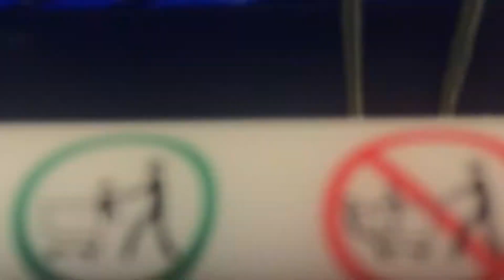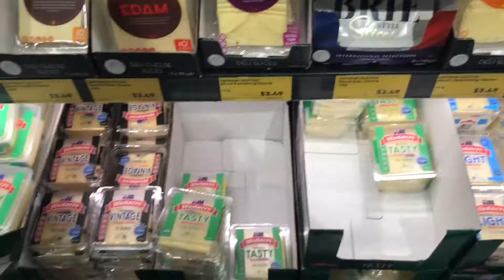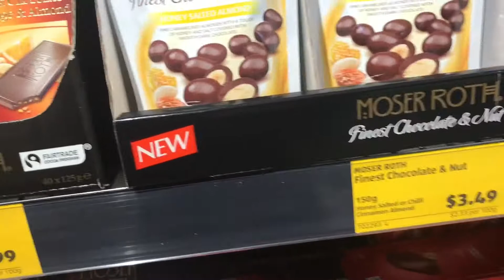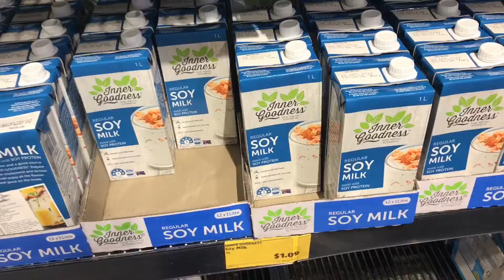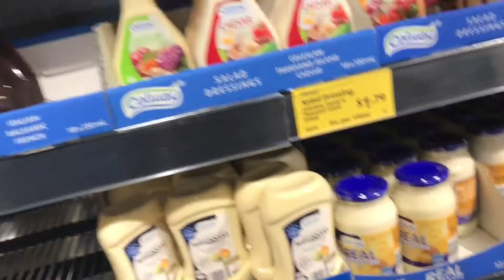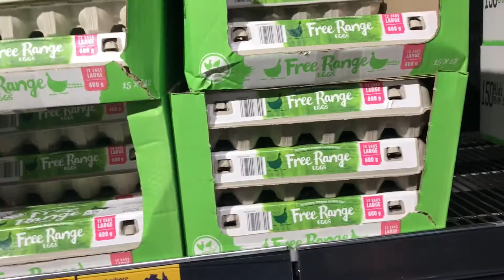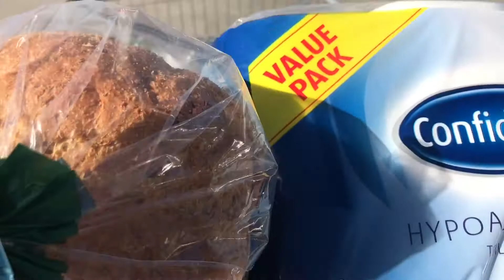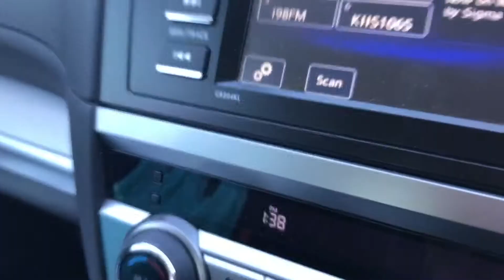THANKS GOD IT’S FRIDAY🙏🏽MAG GROCERY TAYO SA ALDI💜STILL LOCKDOWN🔒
Samahan nyo ako mag grocery para makalabas naman haha😁
Can't go anywhere only essentials stay home, bawal lumabas. Thank you everyone for watching.